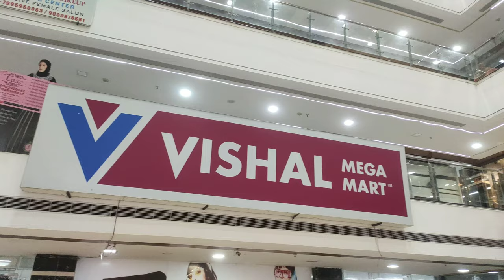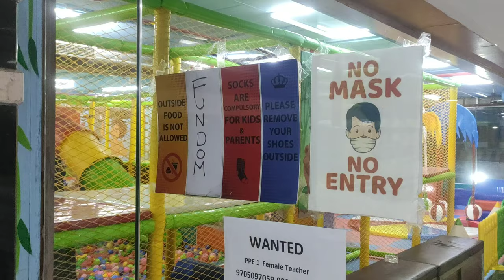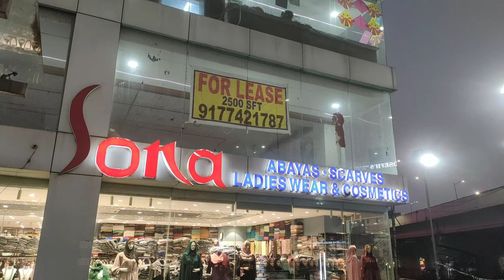Podium Mall- Vlog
This video contains podium mall vlog.